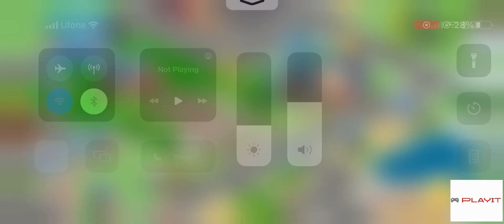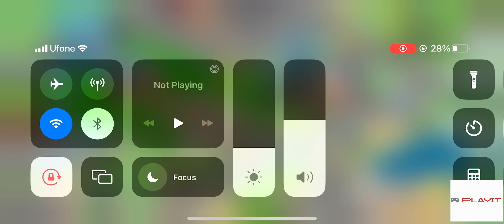"Township Game: The Ultimate Guide to Building Your Dream Town - 2023 Edition"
"Welcome to Township, the addictive and entertaining city-building game where you get to design and run your own town! In this game, you'll get to build homes, farms, factories, and more, all while growing your population and expanding your territory. Whether you're a seasoned city-builder or new to the genre, Township is the perfect game for anyone who loves strategy, creativity, and fun. So let's start building our dream town together!"epic